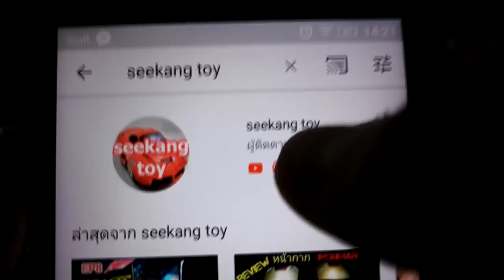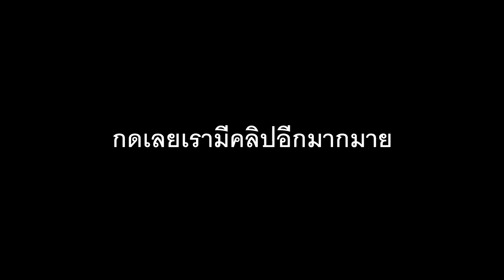I AM IRON MAN! ถุงมือไอรอนแมน ถุงมือทานอส Avengers Endgame /seekang toy